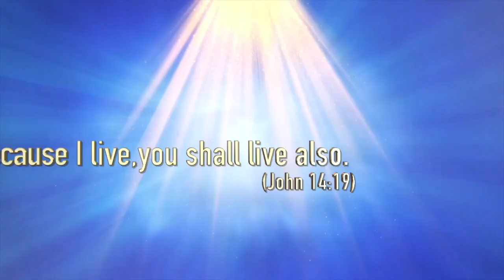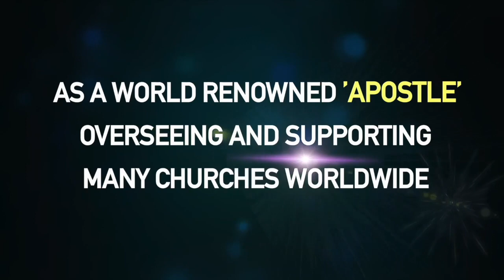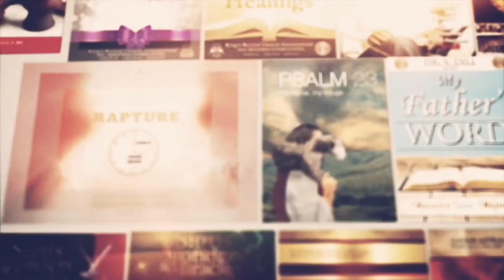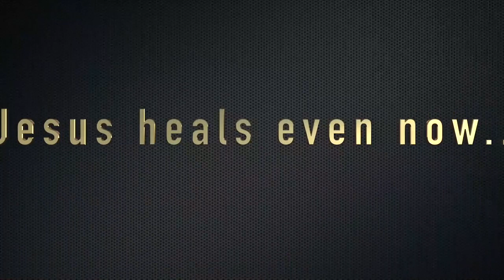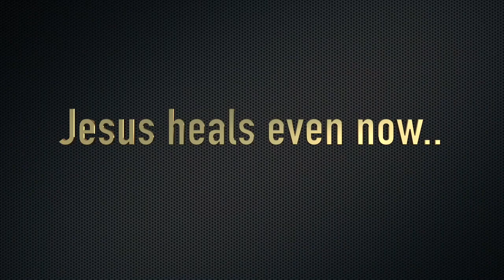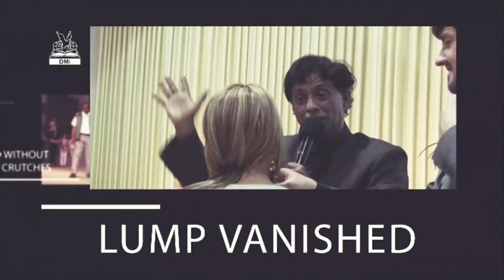THE WORD - PASTOR DIL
IN MY FATHER'S HOUSE (20/09/2023)